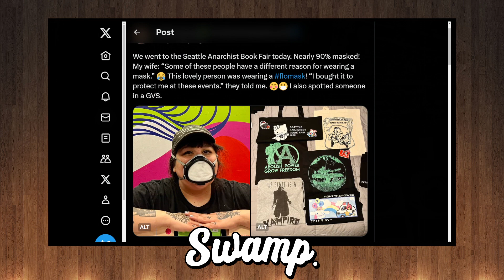Please just wear the mask, bro. I know it's 2023, but please bro.